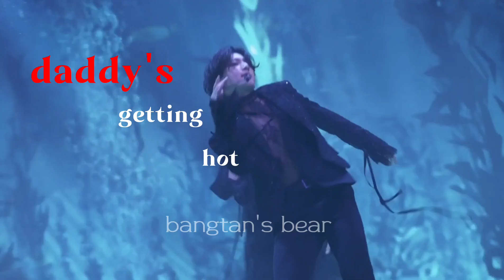JUNGKOOK FMV - [UNHOLY]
only editing is mine

unholy
jungkook fmv
jimin fmy
jungkook
bom diggy diggy song
bom diggy diggy song bts
bts edits fmv
kim taehyung fmv
taehyung fmv
taehyung fmv hindi
bouns
bts edits
bts fmv
bts fmv hindi song
bts hindi fmy
bts songs
itzy cheshire
jeon jungkook unholy
jk ff
jungkook unholy
mary on a croSs
musica
tae fmv
taejin kiss
under the influence chris brown
unholy jk
unholy jungkook